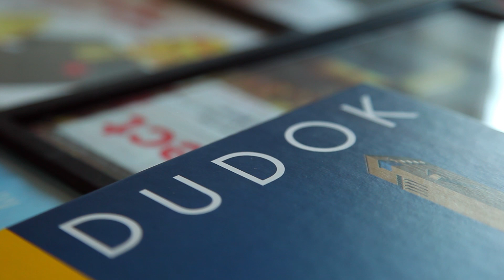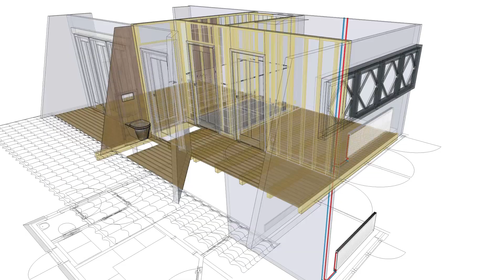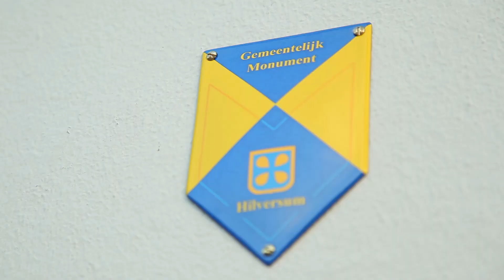Wat zou architect Dudok hiervan vinden?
Met deze vraag in het achterhoofd gingen Wim Stroobach en Josselijn Santegoets aan de slag met de verbouwing van hun originele Dudok-woning aan de Bosdrift in Hilversum. Dat heeft geresulteerd in een woning met de uitstraling die Dudok bedoelde met het wooncomfort van nu!